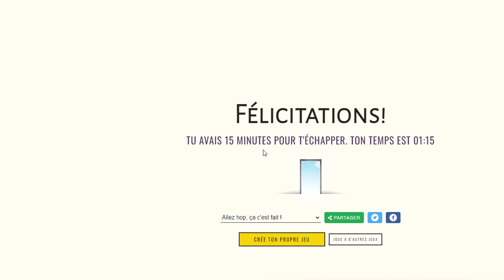[Roomescapemaker CerKill] CerKill’s Escape Walkthrough